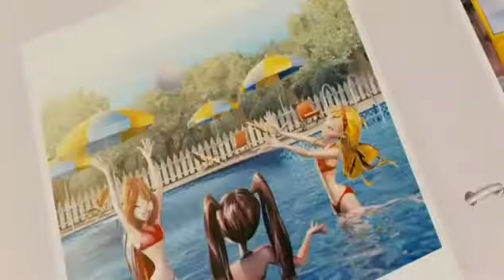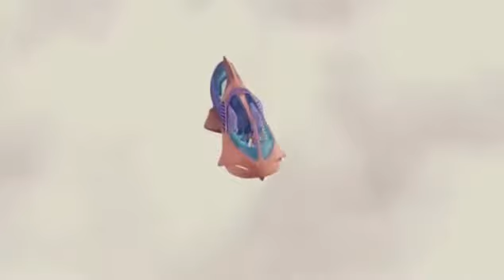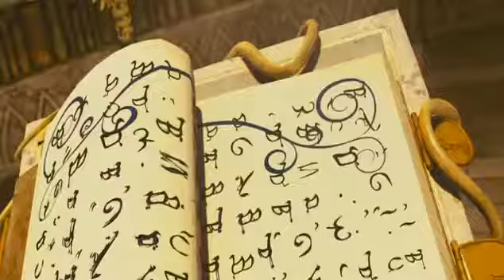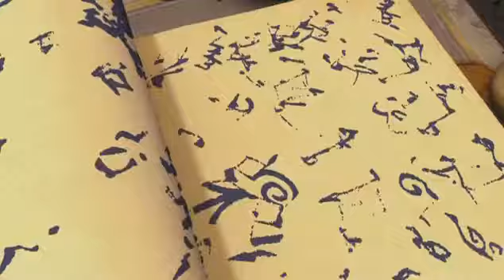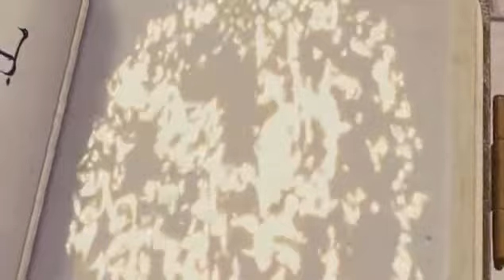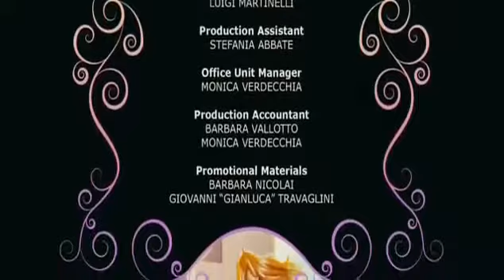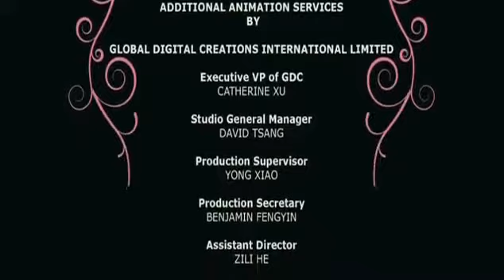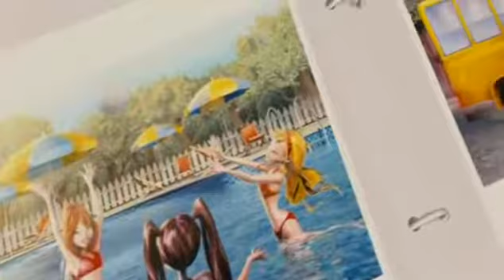Winx Club Das Geheimnis Des Verlorenen Königreichs